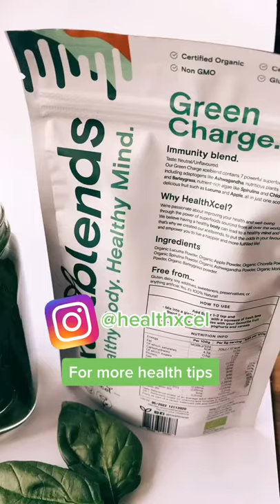Boost immunity & reduce stress with this easy green juice recipe